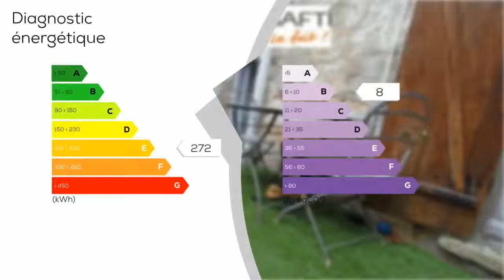A vendre - Appartement - RAMBOUILLET (78120) - 3 pièces - 87m²